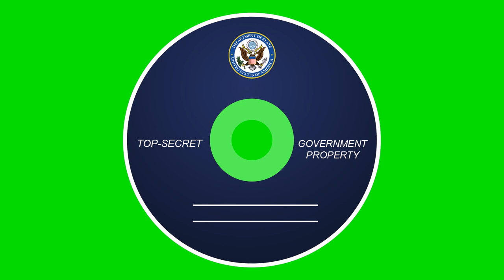CD Top Secret Spin - Green Screen Animation